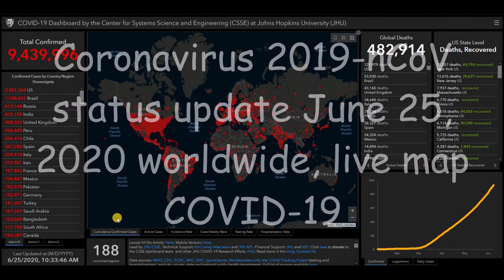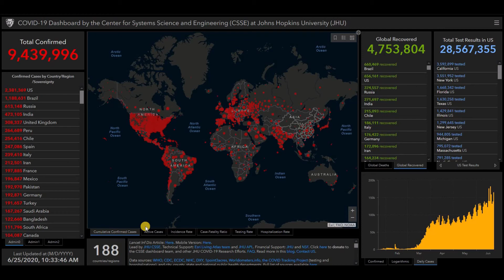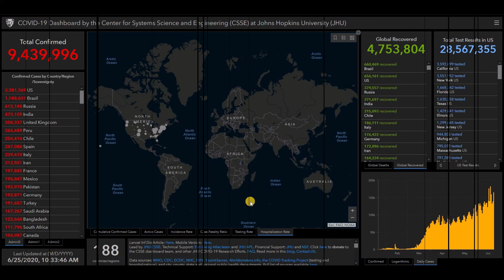Coronavirus 2019-nCoV status update June 25, 2020 worldwide, live map COVID-19